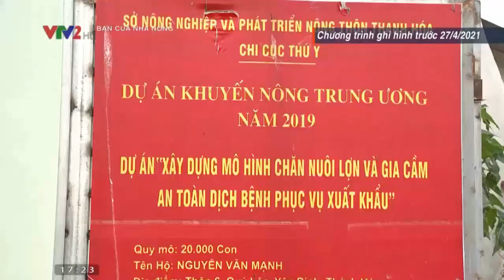Giá gia cầm(giá gà, giá vịt, giá ngan) hôm nay ngày 11/7/2021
Liên tục cập nhật theo giá thị trường